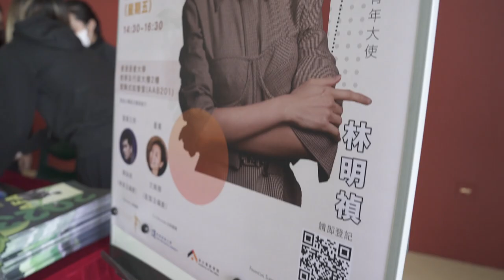AFA16 From an Internet Sensation to an Actress: A Conversation with LIN Min Chen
Organized by the Asian Film Awards Academy and co-organized by the Academy of Film, Hong Kong Baptist University, the seminar “From an Internet Sensation to an Actress: A Conversation with AFA Youth Ambassador LIN Min Chen” was held successfully at Tsang Chan Sik Yue Auditorium, HKBU on 3 February. During the talk, Ms. LIN Min Chen, Youth Ambassador of the 16th Asian Film Awards, and producer and screenwriter Ms. Mani MAN as the guest speakers, and director and screenwriter Mr. Sunny CHAN shared the experience regarding filmmaking, producing and acting. Over 300 participated in the event to show their enthusiasm, especially for the Q&A session.

Let’s check how enthusiastic the audience was at the event!